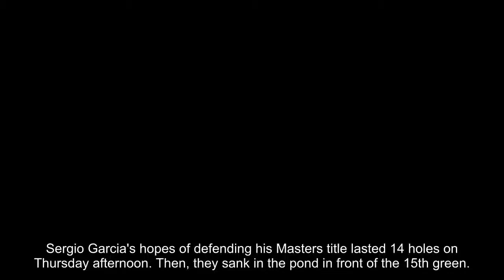Defending Masters champ Sergio Garcia posts record-tying 13 at 15th hole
Sergio Garcia's hopes of defending his Masters title lasted 14 holes on Thursday afternoon. Then, they sank in the pond in front of the 15th green.
Garcia, who edged Justin Rose in a dramatic playoff last year at Augusta National, came to the par-5 15th at two-over par. His tee shot found the fairway. His second shot landed on the green, but spun off the putting surface, down the slope and into the water.
The Spaniard took a drop and hit four consecutive wedge shots. All of them spun back off the green and into the water. Finally, on his fifth try, Garcia got a shot to stay on the green. He then made the ensuing putt to bring the hole to a merciful end.
The performance was the talk of social media, with one Twitter user comparing him to Roy McAvoy -- Kevin Costner's character in the 1996 movie "Tin Cup." In that film (spoiler alert), McAvoy cards a 12 after repeatedly hitting balls in the water in the final round of the U.S. Open.
Garcia's octuple bogey 13 (yes, octuple bogey 13) matched the highest single-hole score in Masters history. Previous 13s were carded by Tom Weiskopf at No. 12 in 1980 and by Tsuneyuki "Tommy" Nakajima at No. 13 in 1978.
The nightmare 15th led to Garcia carding a nine-over 81, leaving him in a tie for 85th place, a whopping 15 shots behind the 18-hole leader, Jordan Spieth.
No one has won back-to-back Masters since 2002, when Tiger Woods won the third of his four green jackets.